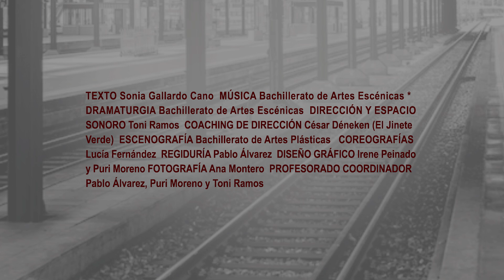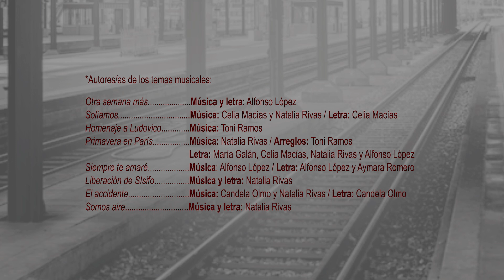ENTRE ESTACIONES (Musical) -IES Pintor Juan Lara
PRODUCCIÓN ORIGINAL DEL IES PINTOR JUAN LARA:
- Texto original: Sonia Gallardo Cano
- Música original: alumnado del Bachillerato de Artes Escénicas
- Dramaturgia: Bachillerato de Artes Escénicas
- Dirección y espacio sonoro: Toni Ramos
- Coaching de dirección: César Déneken (El Jinete Verde)
- Escenografía: Bachillerato de Artes Plásticas
- Coreografías: Lucía Fernández
- Regiduría: Pablo Álvarez
- Diseño Gráfico: Irene Paredes y Puri Moreno
- Fotógrafa: Ana Montero
- Profesorado coordinador: Pablo Álvarez, Puri Moreno y Toni Ramos

ENTRE ESTACIONES es un juego de palabras, una obra que muestra el paso del tiempo, la sucesión de las estaciones en la vida de un grupo de personas que coinciden en una misma estación de tren.
La estación no tiene ubicación, pues podría ser cualquiera de las estaciones de provincias de España que han resistido al paso de los años.
Las fechas indican solo la temporalidad, las distintas formas del ser humano de concebir el tiempo y relacionarse con él, una manera que la humanidad desarrolló para orientarse en el incesante flujo del acontecer.
En cuanto a las referencias mitológicas y el nombre de los personajes, podemos decir que los mitos griegos son un fiel reflejo de nosotros mismos, de los conflictos que nos atañen, de la sociedad occidental en que vivimos. Aunque hayan sido modificados y reeditados, su esencia sigue estando vigente y su carácter trágico les regala el don de la eternidad (1).

(1) Elias, Norbert. Sobre el tiempo. FCE, 1989